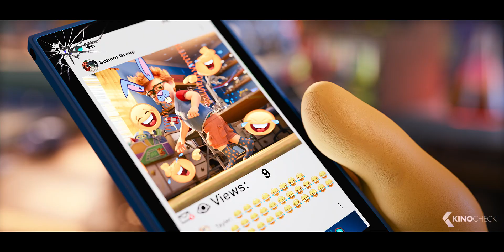Dracula aufgewacht! - HAPPY FAMILY 2 Clip & Trailer German Deutsch (2021)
Offizieller "Happy Family 2" Clip & Trailer Deutsch German | Kino: 4 Nov 2021, DVD/Blu-Ray: 7 Apr 2022, Digital: 7 Apr 2022 | Ausführliche Film-Infos für
Um Baba Yaga und Renfield aus den Fängen der Monsterjägerin Mila Starr zu befreien, verwandelt sich unsere Familie Wünschmann erneut in Vampirin, Frankensteins Monster, Mumie und Werwolf. Unterstützt von den drei Fledermäusen jagt die Monsterfamilie abermals um die Welt, um ihre Freunde zu retten, neue monstermäßige Bekanntschaften zu machen und am Ende zur Erkenntnis zu gelangen: Nobody is perfect.

Note | Happy Family 2 German Trailer courtesy of Warner Bros. Bei einem Kauf ändert sich für euch nichts, aber ihr unterstützt dadurch unsere Arbeit.